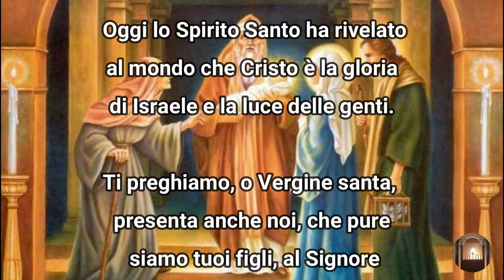PREGHIERA PER LA FESTA DELLA CANDELORA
La festività odierna (2 Febbraio), di cui abbiamo la prima testimonianza nel secolo IV a Gerusalemme, venne denominata fino alla recente riforma del calendario Festa della Purificazione della SS. Vergine Maria, in ricordo del momento della storia della sacra Famiglia, narrato al capitolo 2 del Vangelo di Luca, in cui Maria, in ottemperanza alla legge, si recò al Tempio di Gerusalemme, quaranta giorni dopo la nascita di Gesù, per offrire il suo primogenito e compiere il rito legale della sua purificazione.
Cari amici, se avete piacere, visitate la lista di oggetti devozionali cliccando su questo